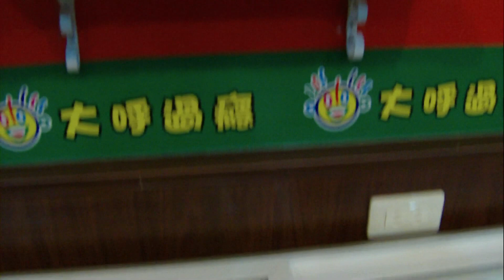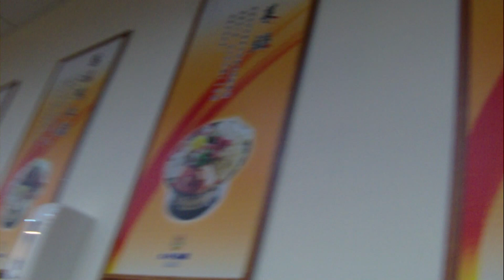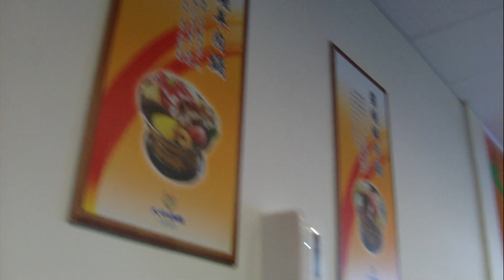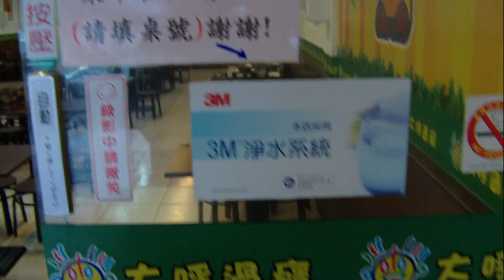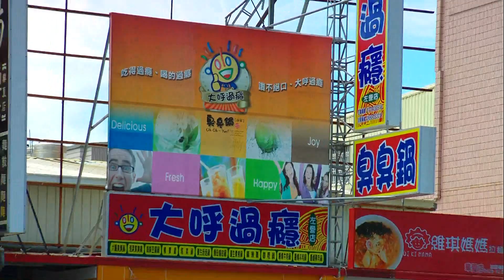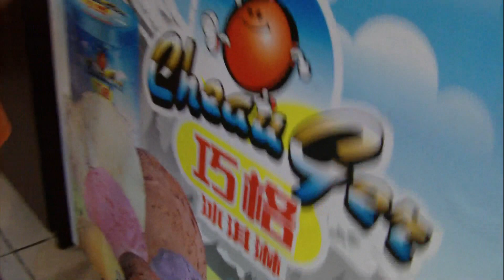Da Hu Guo Yin Hot Pot(Zuoying Store),Kaohsiung,Taiwan 大呼過癮高雄左營店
影片拍攝地點是大呼過癮高雄左營店，位於高雄市左營區華夏路1201-2號(已歇業)，營業時間：星期一~星期五：PM15:00~PM22:00，星期六~星期日：AM11:00~PM14:00、PM17:00~PM22:00，只要點一個火鍋，白飯、飲料、冰淇淋免費吃到飽，外帶一律優惠NT$10元，滿5鍋即可外送，每人最低消費NT$100元，身高120公分以下免低消。近來原物料與民生物資持續上漲，店家不堪負荷，所以自2012年8月1日起，每鍋調漲NT$10元。最近推出午餐時段每鍋現折NT$20元(活動已结束)，非常划算。
我們最常點的是海鮮豆腐鍋NT$100元、醬燒豬肉鍋NT$120元...大腸或泡菜臭臭鍋NT$100元是店內很多顧客點的火鍋種類，所以常常飄出那種特殊的「香味」。女兒珊珊喜歡吃在NT$120元鍋裏一定會放的爆濃起士球，煮過的起士球有超濃郁的起士漿，非常美味，兒子宸宸必吃海鮮豆腐鍋裏的蝦子，蝦子吃得到新鮮。小孩最喜歡的就是在冷氣開放的餐廳裏吃飯配可樂汽水冰淇淋，自己拿可樂汽水挖冰淇淋是最開心的，所以我們偶爾會放縱小孩，讓他們自己決定要吃多少就多少。